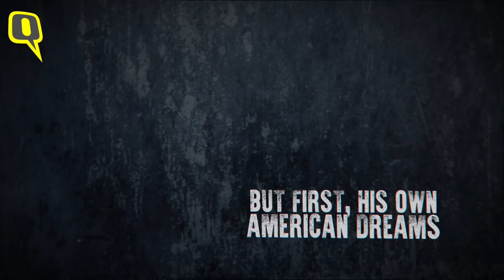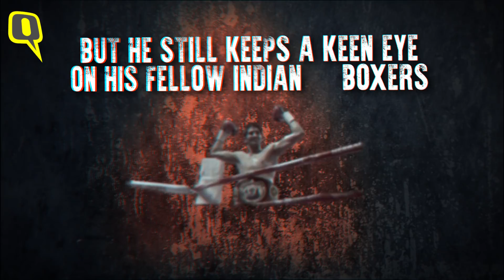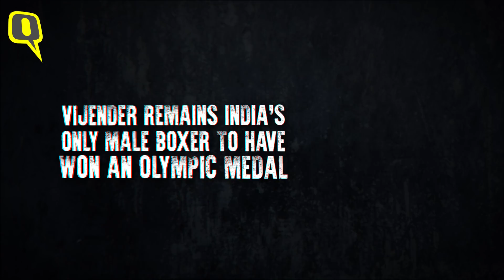Vijender Singh on India’s Olympic Dream, and his American Dreams | The Quint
Vijender Singh is 33, and has spent large parts of the last three years outside India, ever since he opted to turn towards professional boxing. That doesn’t stop India’s first Olympic medallist in the sport from keeping a keen eye on where Indian boxing is headed.